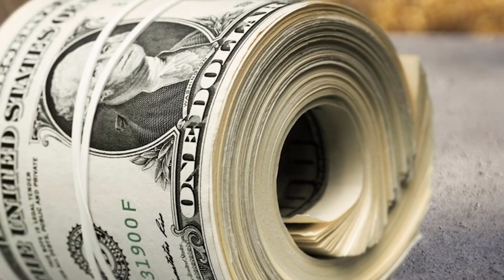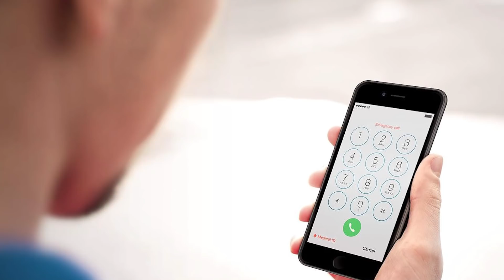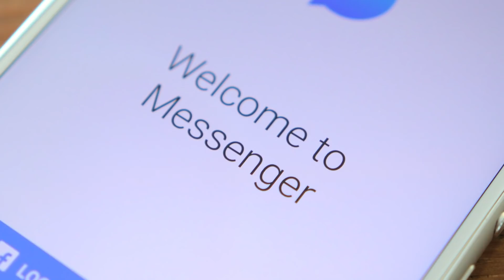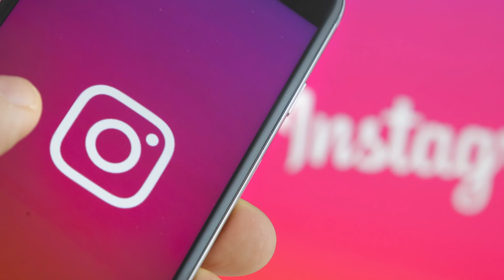10 nevetségesen ostoba bűnöző, akinek nem volt szerencséje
10 – Záróizmokra kellene gyúrni

Mi baj lehet, ha kocsikázol egy kicsit? Mondjuk, ha nem figyelsz oda simán okozhatsz balesetet, de ebben a sztoriban szerencsére nem ez történt.
Az történt ugyanis, hogy az emberünk egy picit gyorsan hajtott, ezért a rend éber őrei meg is állították, hogy elbeszélgessenek vele a jutalmáról.

9 – Nem a legjobb helyszín
Kevés olyan szent hely van, mint a Vatikán. Itt azért még a kevésbé vallásosak is próbálnak jól viselkedni, csak meg kell adni a tiszteletet a helyszínnek. Viszont akadnak páran, akik inkább iránymutatásnak érzik az etikettet, mint törvénynek.

8 – Elszelelt
Általában, ha a rendőrség kikérdez, jobb, ha nem mondasz semmit, amíg nincs ott az ügyvéded. De talán van egy másik módja is annak, hogy kijuss a bajból.

7 – Rossz Mikulás

Kaliforniában sokféle ember megfordul és szinte csak innen össze tudnék nektek szedni több videóra való sztorit, mert van egy pár nagyon vicces.

6 – Szép álmokat
Van egy óriási baj azzal, ha éjszaka akarsz bűnözni: nehéz sokáig fent maradni, ha nem vagy ehhez hozzászokva, ahogy ezt a Texasi emberrablónk is mutatja. A 20 éves férfi a szemtanúk szerint összeveszett szobatársával, aminek az lett az eredménye, hogy fegyvert rántott, majd kikötözte és fogva tartotta a szerencsétlen túszt, akiért váltságdíjat követelt. És még azt hitted, hogy a te lakótársad rossz arc.

5 – Ez rosszul esett

Biztos vagyok benne, hogy eljátszottatok már a gondolattal, hogy hova bújnátok el, ha valaki üldözne titeket, vagy éppen, hogy mi lenne a legjobb menekülési útvonal.

4 – Szelfikirály
Mit ne tegyél, ha körözést ad ki ellened a rendőrség és ezt még a Facebook oldalukon is megosztják? Mondjuk ne likeold a posztot, ne írj kommentet és még véletlenül se küldj nekik egy szerinted jobb képet magadról. Na ezeket a most következő zsenink nem érezte problémának.

3 – Egy zsák pénzt elvitelre

Hogy képzelsz el egy profi bankrablót? Hetekig tervezi az akciót, profi csapatot szed össze és hidegvérrel rabol ugye? Na igen, ilyenek is vannak, de létezik a sokkal hülyébb fajtából is szerencsére egy pár.

2 – Olcsó álca

Azt hinnéd, hogy az előző emberünknél rosszabb álcája senkinek se lehetett, de ki kell ábrándítanom, mindig van lejjebb.

1 – Insta sztori

Ma már, akinek nincs Instagramja azt a legtöbben kinézik. Pedig szerintem nem attól lesz valaki jó ember, hogy dokumentálja az életét a képeken keresztül. Ugyanakkor van, aki nem képes leállni, még akkor se, ha inkább lapulnia kellene, mint képeket megosztani.